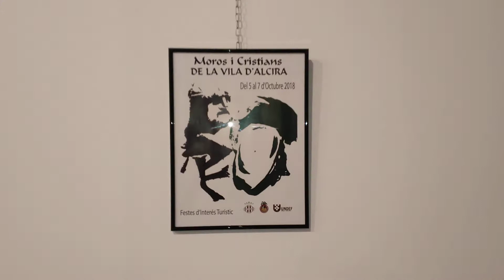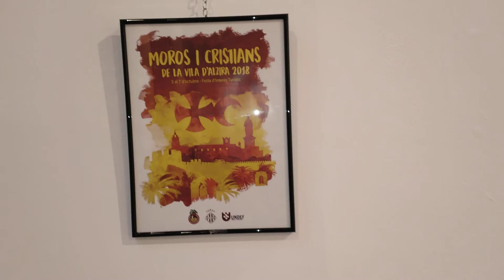Exposició del Concurs Nacional de cartells anunciadors de Festes de Moros i Cristians d'Alzira 2018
Concurs Nacional de Cartells anunciadors de Festes de Moros i Cristians d'Alzira 2018. Molt interessant.